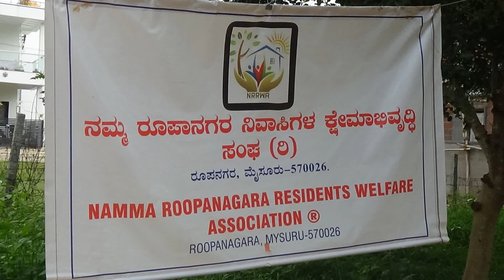೬. ಹಾಡು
Singing was held by NRRWA, ROOPA NAGARA as one of the various competitions to be held this year for KANNADA RAJYOTSAVA.
Total songs : 34